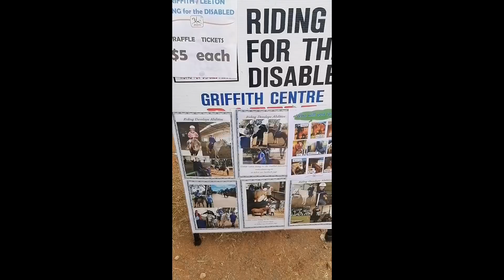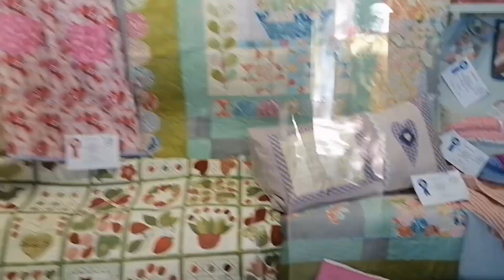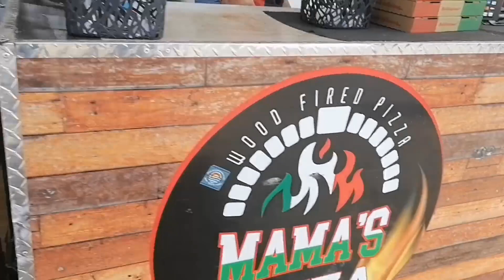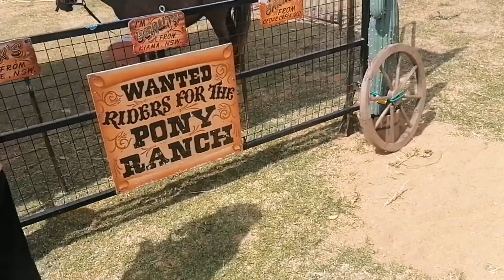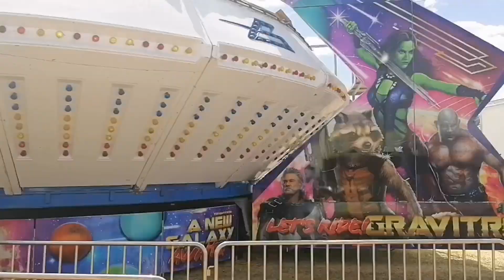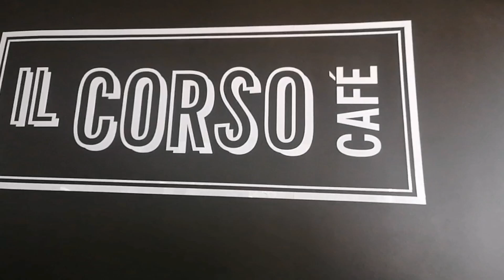Griffith Show /@athomewithEden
Griffith Show /Carnival